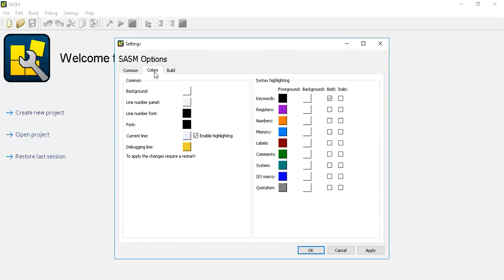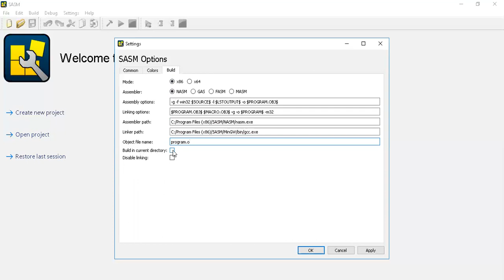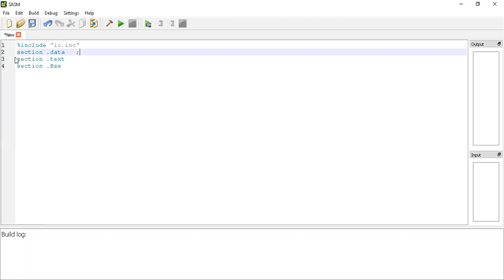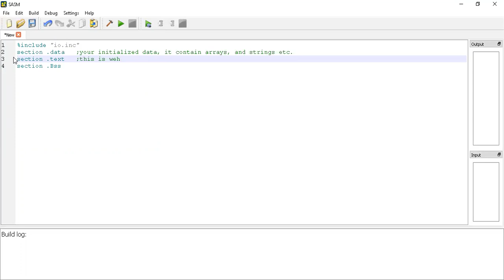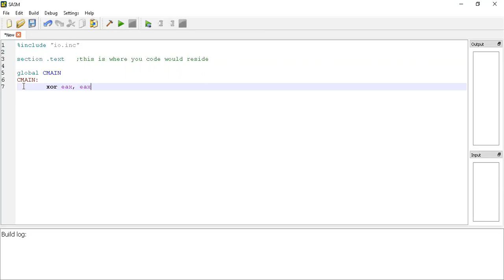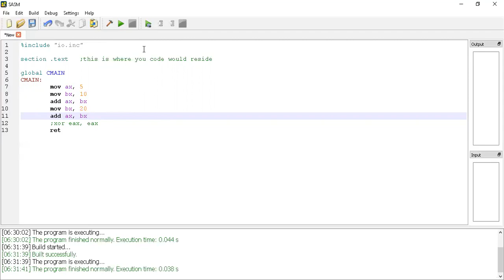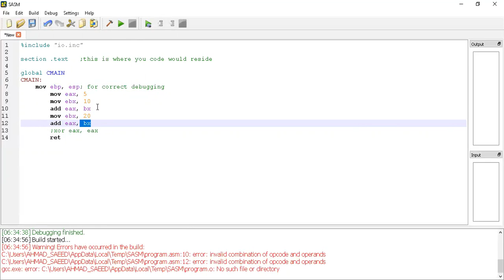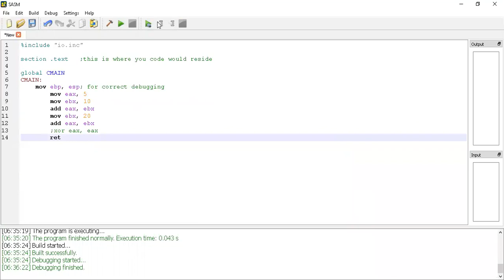Intro to SASM & GAS (AT&T Syntax) | x86 Assembly Programming Series | SASM tutorial 1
📌  Welcome to the first video in the SASM x86 Assembly Programming Tutorial Series!

In this beginner-friendly tutorial, we walk through the SASM environment setup and implement a simple ADD example using GNU Assembler (GAS) with AT&T syntax.

📘 This series offers hands-on experience in x86 Assembly programming through real coding examples in SASM.

💡 Whether you're starting out with Assembly or interested in reverse engineering, disassembly, or low-level programming, this video lays the groundwork for what’s to come.

✅ Topics Covered in this video:

Installing & setting up SASM (Simple ASM IDE)

Understanding AT&T syntax used by GAS

Writing and executing your first ADD program in Assembly

What to expect in upcoming videos (from assembly to reverse engineering)